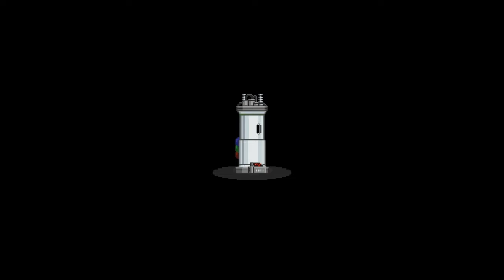BLACK MAGIC HAMSTERS! | STARBOUND CO-OP Ep.4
THESE DAMN HAMSTERS HIDING UP IN THIS CAVE!